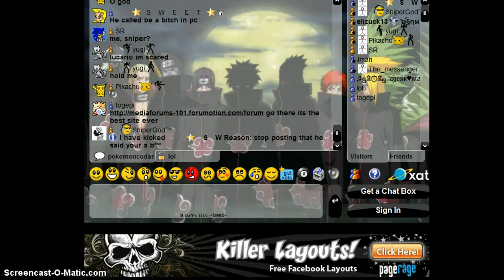xat lol calling me a b****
plz read owners